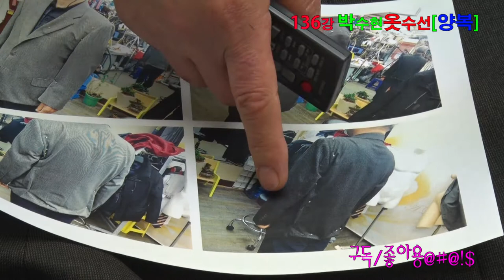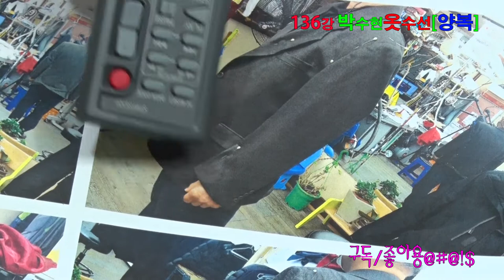136강[~세월이지난(양복)다~버리세요,A급원단제외[양복](양복수선광주)전체적으로줄이는법 ]スーツ全体を小さくする方法 How to make the whole suit smaller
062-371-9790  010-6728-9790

136강 양복수선광주 양복이 너무나 많이 커서 줄일수있나?ミンクリフォーム, formripar,a suit repair form,ripar,Fix a suit,suit,スーツ修理,